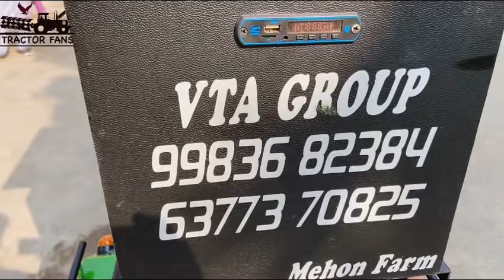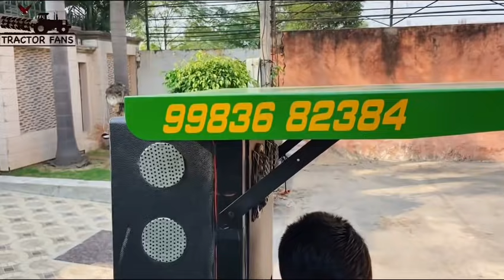ਆ ਗਿਆ ਜਾਨ ਡੀਅਰ ਦਾ ਬੈਟਰੀ ਤੇ ਚੱਲਣ ਵਾਲਾ 5310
VTA Group